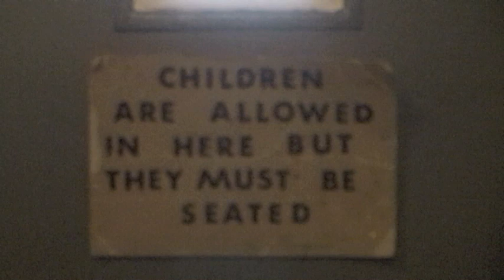The Spitfire Nines: Patience Tree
The latest from Montreal's The Spitfire Nines recorded and shot at Studio Hotel2Tango. and mixed by Graeme Humfrey and Danny Labrecque.

A nod to the fate of DB Copper.  Don't go into the woods alone with a guilty heart...

...and, no, you are not crazy, we reposted this with a new audio mix.  A big thanks to all of our previous viewers.

Thanks from The Spitfire Nines